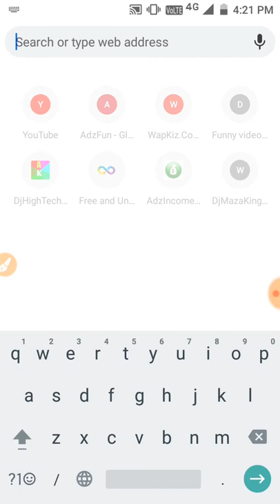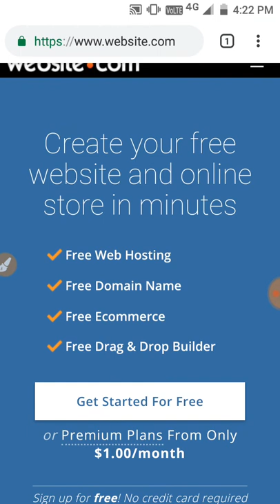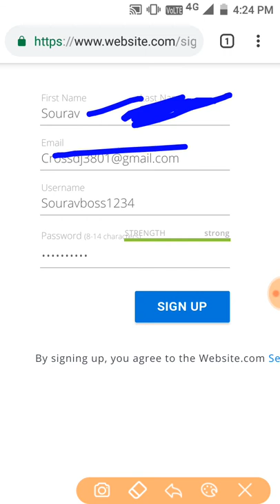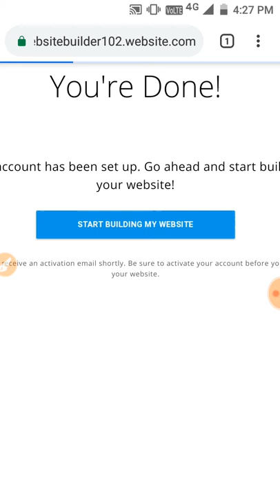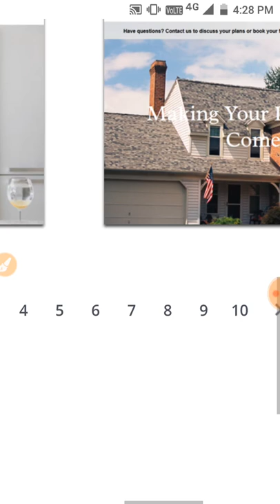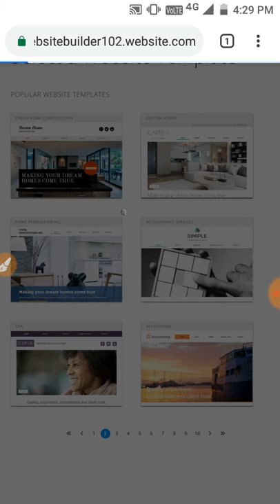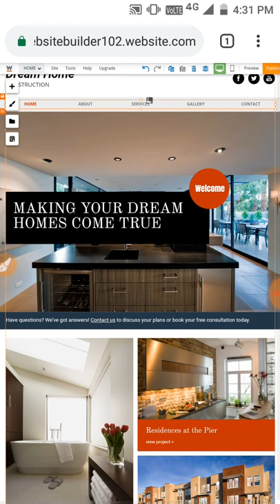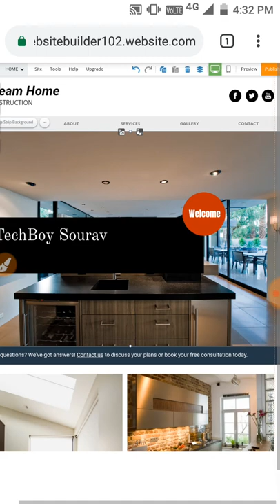Make Free Professional Website For YouTube Or Blog By TechBoy Sourav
Hi Friends I Am TechBoySourav..

How To Make Free Professional Website For YouTube Or Blog By TechBoy Sourav

Comments Now Any Problem Or Any Suggestions

Copyright :- I Am Not Use Any Copyright Content In This...